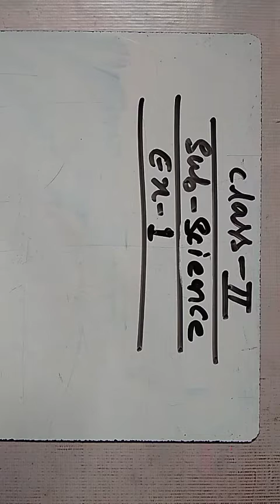Class 2 science by Sagar sir